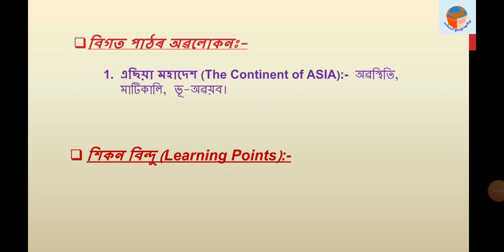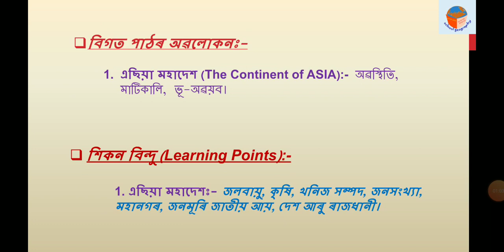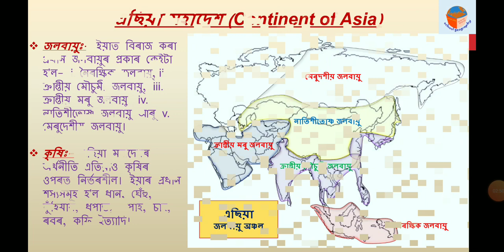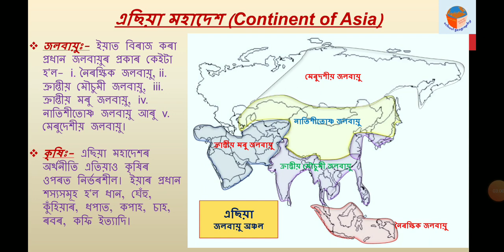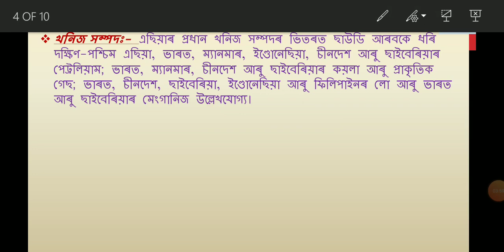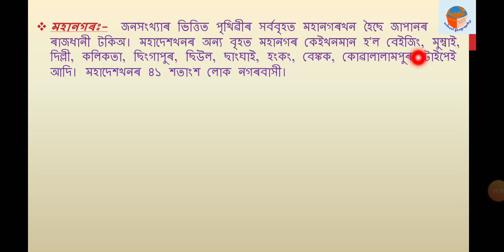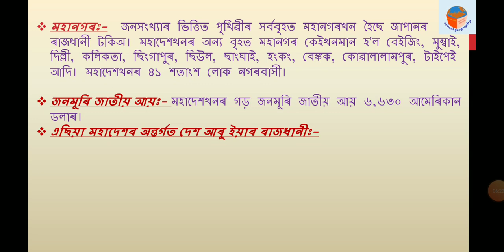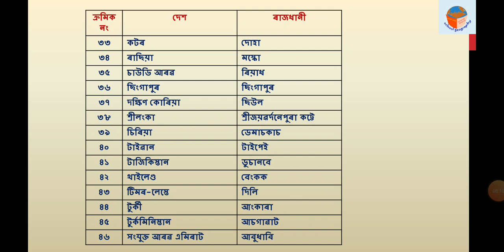এছিয়া মহাদেশ (ASIA): খণ্ড - ২ /Class-10/Geography/Assamese Medium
Asia is the largest continent of the world in terms of both size and population. Asia Part-II is basically dealing withe the climate of the continent as well as the agriculture, mineral resources, population, cities, per capita income and the countries and their capitals.